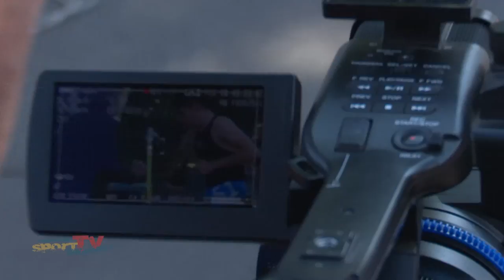JTFO / JTFP | Herbstfinale 2017 Tag 2 - Triathlon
Wenn man nach durchtrainierten Alleskönnern sucht, dann war der Olympiapark Berlin heute die Richtige Anlaufstelle. In jeweils zwei Rennen traten Jungs und Mädchen gegeneinander um für ihre Schulen die bestmöglichen Zeiten aufzustellen.
Das das schaffte heute nur wer mit allen Wassern gewaschen war: Schwimmen, Fahren, Laufen stand für die angetretenen Sportler auf dem Programm.